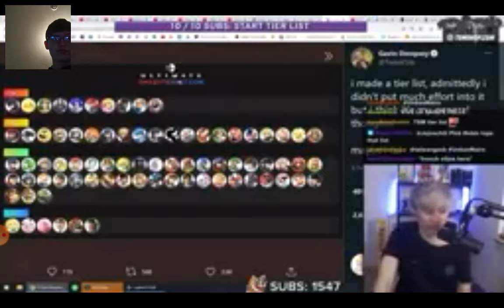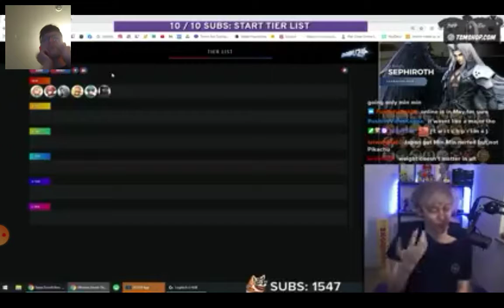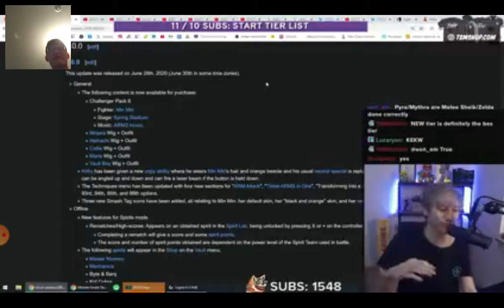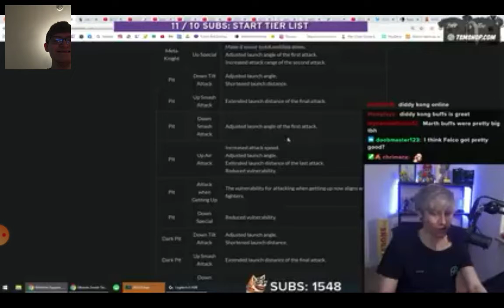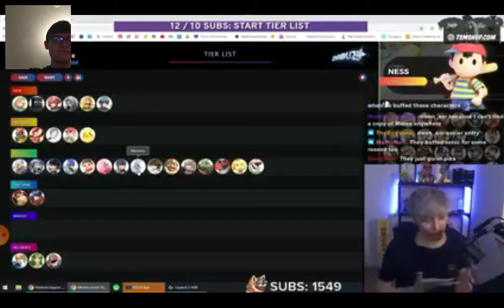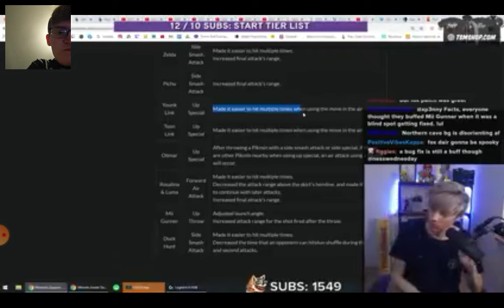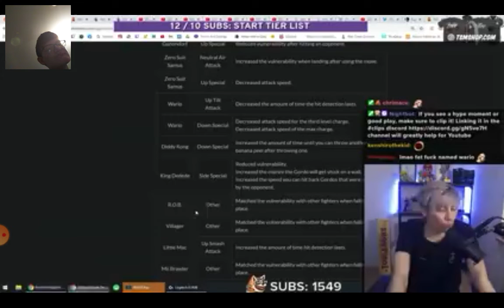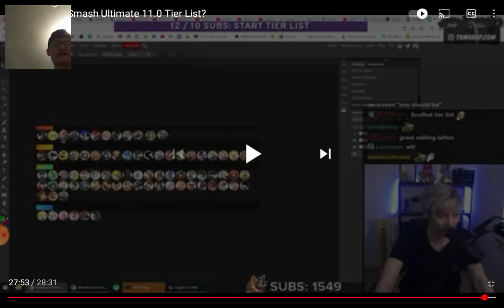Yoshi the Pikachu reacts to Smash Ultimate tier list